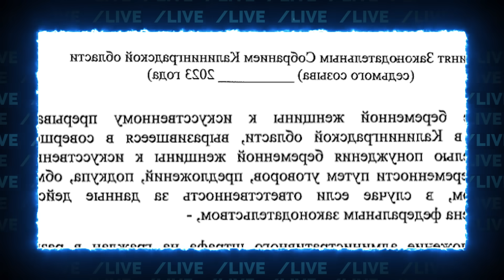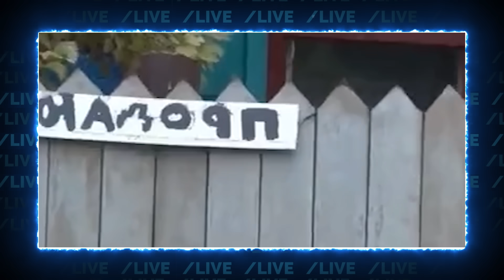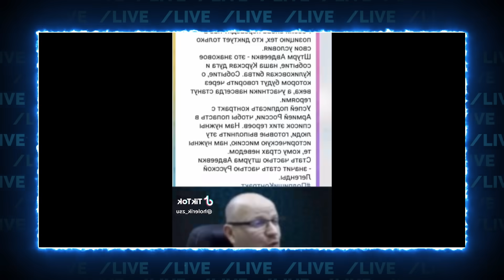⚡️⚡️путін НЕСПОДІВАНО благав про перепочинок! Аргументи які він навів ДУЖЕ ЗДИВУВАЛИ співрозмовників